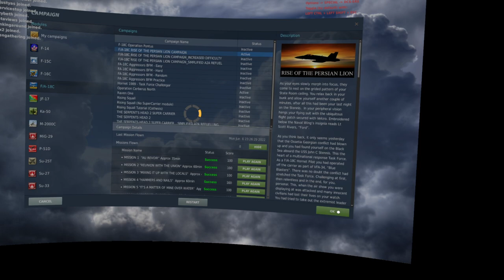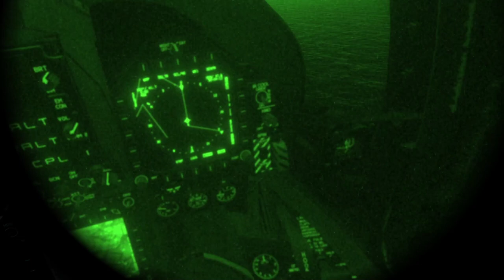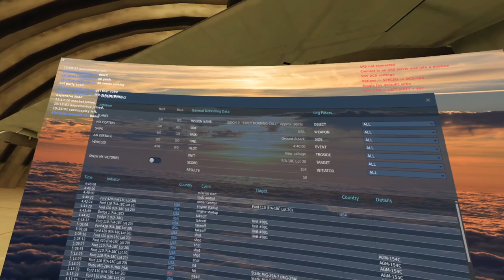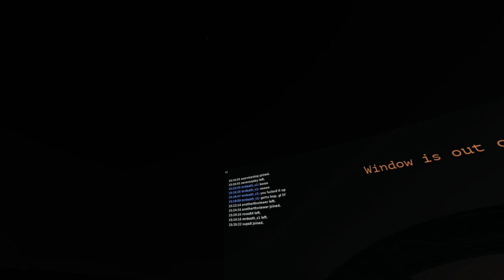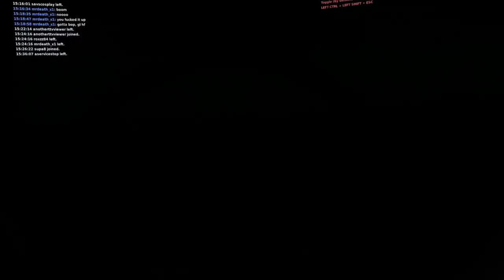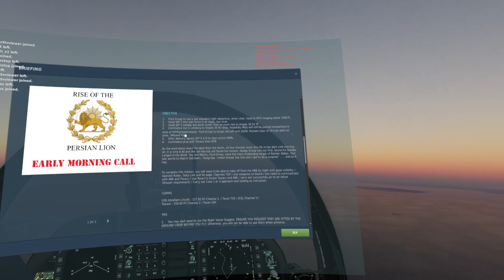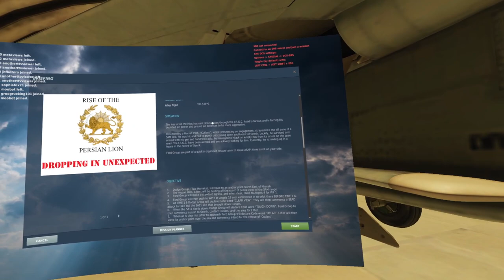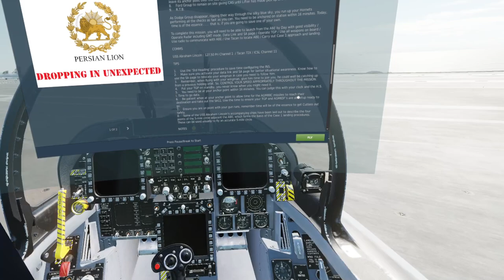DCS World VR | New F/A-18C Campaign | Rise of the Persian Lion